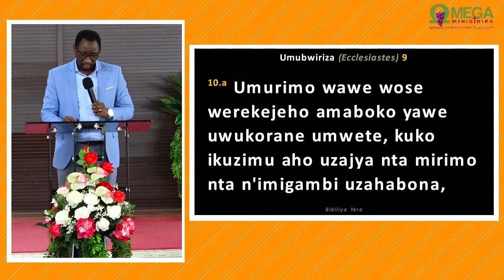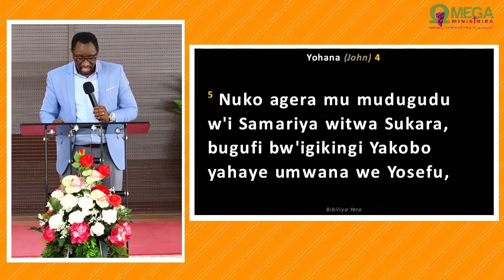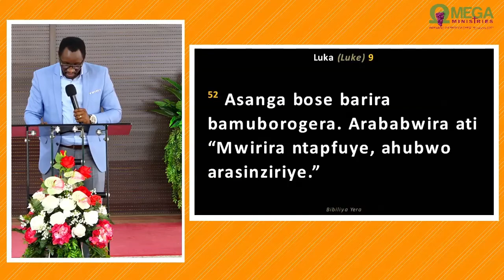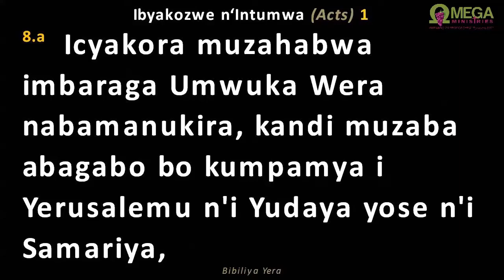KUDATAKAZA AMAHIRWE YO GUKORERA IMANA MU BIHE UCAMO BYOSE._Pastor Olivier NGORORABANGA